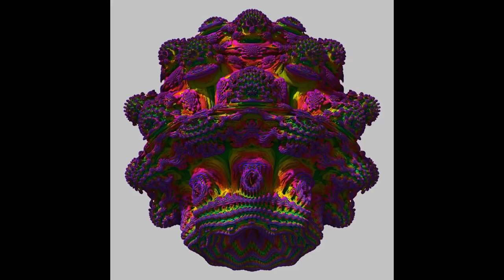Gibt es Wahrheit ?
Bilder
PantheraLeo1359531 😺 (talk) 22:40, 1 July 2021 (UTC), CC0, via Wikimedia Commons

Musik
Ludwig van Beethoven, Public domain, via Wikimedia Commons